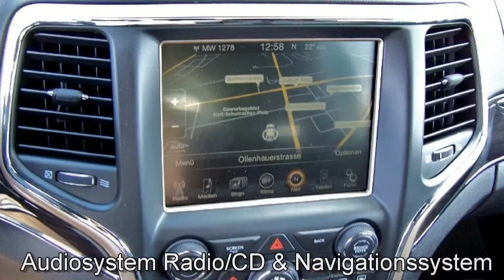Jeep Grand Cherokee 3.0 V6 Overland EC193353 GRANITE CRYSTAL "Motor Village Berlin"